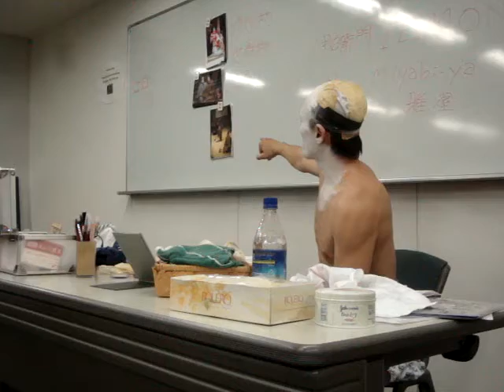Japanese Kabuki - Putting On Facepaint - Part 2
Application of makeup by an actor about to perform a Kabuki theater routine. I was hesitant about putting these videos up because the author said that it's normally a personal and secretive tradition, but then again if he was willing to showcase it in front of a reasonably large group, so I figured it's ok to put these up on Youtube.